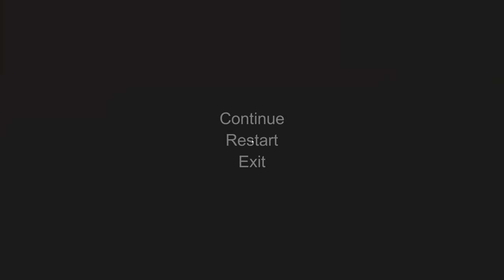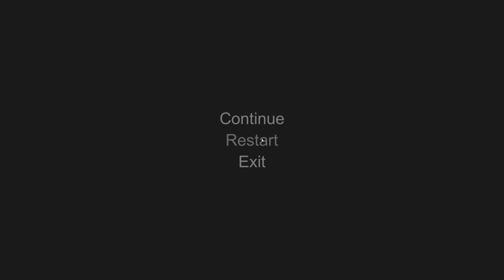Hand Simulator - Can the Cow Even Be Milked?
cow milking..
ghost cleansing..
Christmas having..
gun shooting..

fidget spinner pro?